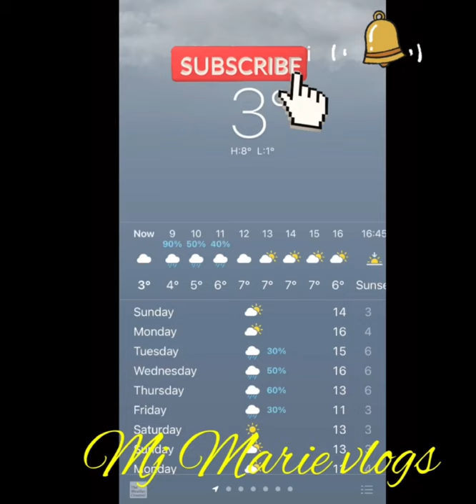Trip to morioka / Iwate ken / Japan / Mj Marie vlogs